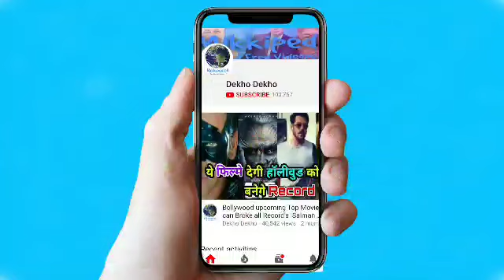5 Reasons why you should watch Tiger Shroff Baaghi 2,क्यों देखनी चाहिए आपको Baaghi 2, ये हैं 5 कारण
5 Reasons why you should watch Tiger Shroff Baaghi 2,क्यों देखनी चाहिए आपको Baaghi 2, ये हैं 5 कारण
5 Reasons why you should watch Tiger Shroff Baaghi 2,क्यों देखनी चाहिए आपको Baaghi 2, ये हैं 5 कारण
5 Reasons why you should watch Tiger Shroff Baaghi 2,क्यों देखनी चाहिए आपको Baaghi 2, ये हैं 5 कारण